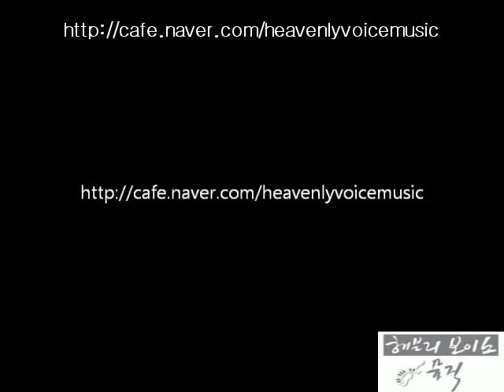자비한 주께서 부르시네 + 내 맘이 낙심되며 (Arr. by Joe Kim)